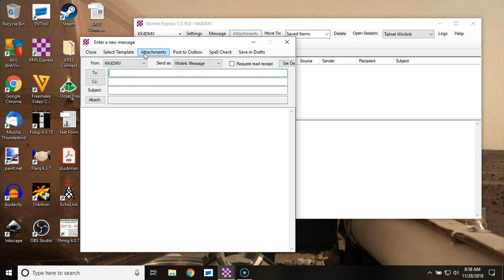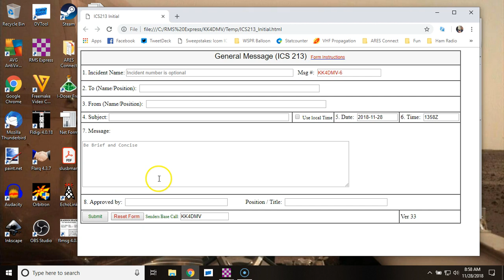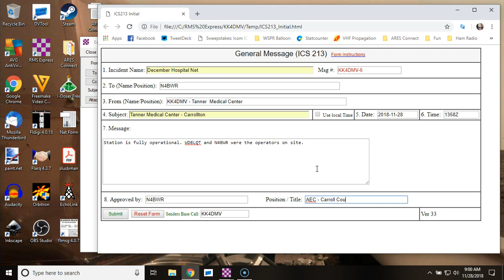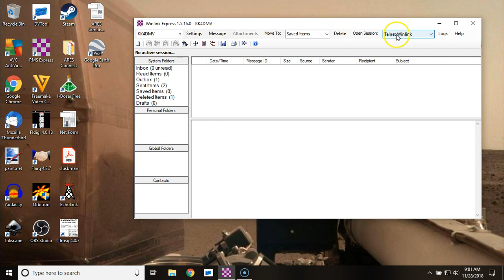Sending an ICS-213 via WinLink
This is how to send an ICS-213 form via WinLink. The instructions are very specific for our hospital team sending the form for our monthly nets.